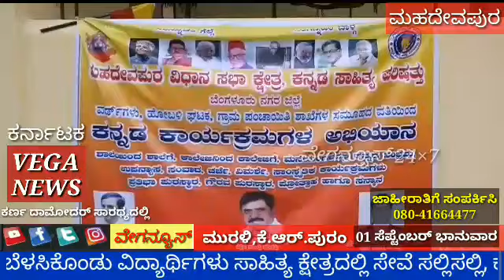VEGANEWS;ಶಾಲೆಗೆ ಕನ್ನಡ ಕಾರ್ಯಕ್ರಮಗಳ ಅಭಿಯಾನ.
ಮಹದೇವಪುರ : ಶಾಲಾ ಮಕ್ಕಳಲ್ಲಿ ಕನ್ನಡ ನಾಡಿನ ಹೆಮ್ಮೆಯ ಕವಿಗಳ ಪರಿಚಯ ಹಾಗೂ ಕನ್ನಡ ಸಾಹಿತ್ಯ, ಸಂಸ್ಕೃತಿ, ಪರಂಪರೆ ಇವುಗಳ ಬಗ್ಗೆ ಅರಿವು ಮೂಡಿಸುವ ಸಲುವಾಗಿ‌ ಶಾಲೆಯಿಂದ ಶಾಲೆಗೆ ಕನ್ನಡ ಕಾರ್ಯಕ್ರಮ ಎಂಬ ಅಭಿಯಾನವನ್ನು ಪ್ರಾರಂಭಿಸಲಾಗಿದೆ ಎಂದು ಕ್ಷೇತ್ರ ಕನ್ನಡ ಸಾಹಿತ್ಯ ಪರಿಷತ್ತು ಅಧ್ಯಕ್ಷ ಡಾ.ವೆ.ಅಜಿತ್ ಕುಮಾರ್ ತಿಳಿಸಿದರು. ‌

ಮಹದೇವಪುರ ಕ್ಷೇತ್ರದ ಬಿದರಹಳ್ಳಿ ಹೋಬಳಿಯ ದೊಡ್ಡಗುಬ್ಬಿ ಪಂಚಾಯತಿಯ ಶ್ರೀವೀರಭದ್ರ ಪ್ರೌಢ ಶಾಲೆಯ ವಿದ್ಯಾರ್ಥಿಗಳೊಂದಿಗೆ ದೊಡ್ಡಗುಬ್ಬಿ ಕ.ಸಾ.ಪ ಘಟಕದ ವತಿಯಿಂದ ಆಯೋಜಿಸಿದ್ದ ಕಾರ್ಯಕ್ರಮಕ್ಕೆ ಚಾಲನೆ ನೀಡಿ ಮಾತನಾಡಿದರು, ‌ಗ್ರಾಮೀಣ ಭಾಗದ ಪ್ರತಿಯೊಂದು ಶಾಲೆಯ ಮಕ್ಕಳಲ್ಲಿ ಹಾಗೂ ಜನರಲ್ಲಿ ಸಾಹಿತ್ಯಪರ ಚಟುವಟಿಕೆಗಳನ್ನು, ಸಾಹಿತ್ಯ ಲೋಕದ ಹೆಮ್ಮೆಯ ಕವಿಗಳ ಬಗ್ಗೆ ಅಧ್ಯಯನ ಮಾಡಿ ಸಾಹಿತ್ಯದ ಅಭಿರುಚಿ ಬೆಳಸಿಕೊಂಡು ವಿದ್ಯಾರ್ಥಿಗಳು ಸಾಹಿತ್ಯ ಕ್ಷೇತ್ರದಲ್ಲಿ ಸೇವೆ ಸಲ್ಲಿಸಲ್ಲಿ, ಕನ್ನಡ ಭಾಷೆಯನ್ನು ಉಳಿಸುವ ಕೆಲಸಕ್ಕೆ ಮುಂದಾಗಲಿ ಎಂಬ ಉದ್ದೇಶದಿಂದ ಕಾರ್ಯಕ್ರಮಕ್ಕೆ ಚಾಲನೆ ನೀಡಿದ್ದೆವೆ ಎಂದರು.
ನಾದಲೀಲೆ ಜಿ.ನಾಗರಾಜ್ ಅವರಿಂದ ಉಪನ್ಯಾಸವನ್ನು ಸಹ ನೀಡಲಾಯಿತು.

 ಇದೇ ವೇಳೆ ಕಾರ್ಯಕ್ರಮದಲ್ಲಿ ಕಸಾಪ ಬಿದರಹಳ್ಳಿ ಹೋಬಳಿ ಅಧ್ಯಕ್ಷ ನಾಗೇಶ್, ಕೋಶಾದ್ಯಕ್ಷ ಶಿವರಾಮ್,
ಮಾಜಿ ಜಿಲ್ಲಾ ಪಂಚಾಯತಿ ಸದಸ್ಯೆ ಶೋಭ ರಮೇಶ್, ದೊಡ್ಡ ಗುಬ್ಬಿ ಪಂಚಾಯತಿ ಅಧ್ಯಕ್ಷ ಡಿ.ಎಂ. ಮನೋಹರ್, ಉಪೇಂದ್ರ,  ಸಮಾಜ ಸೇವಕ ಸುರೇಂದ್ರ, ಕೆ.ಪಿ. ನಾಗೇಶ್, ಹೆಚ್.ಎನ್.ವೇಣು, ರಮೇಶ್, ಶಾಲಾ ಶಿಕ್ಷಕರು, ವಿದ್ಯಾರ್ಥಿಗಳು ಮುಂತಾದವರು ಹಾಜರಿದ್ದರು.